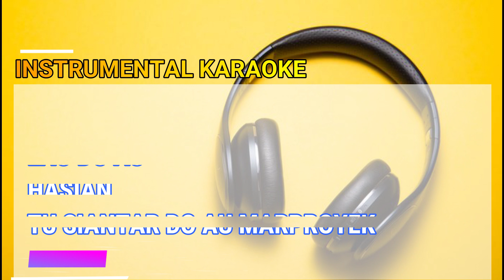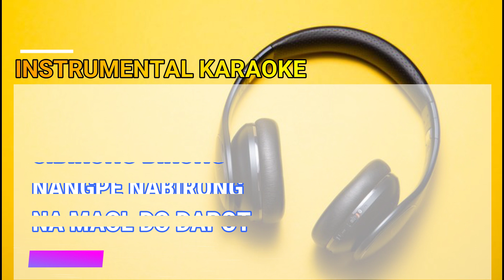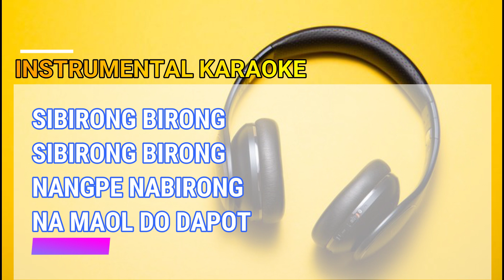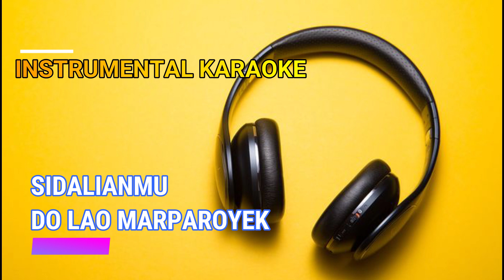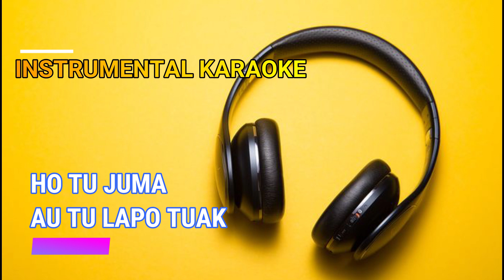[ORIGINAL KARAOKE] Ika Siringo-ringo Ft. Billy Simarmata - Sibirong-birong || Instrumental Karaoke